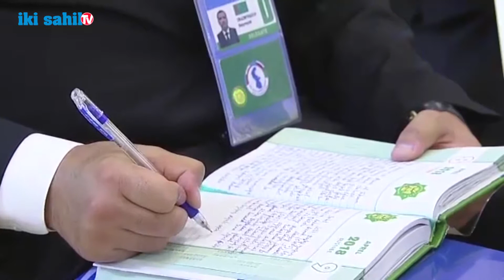Xəzəryanı dövlətlərin başçıları Aktau Zirvə toplantısında